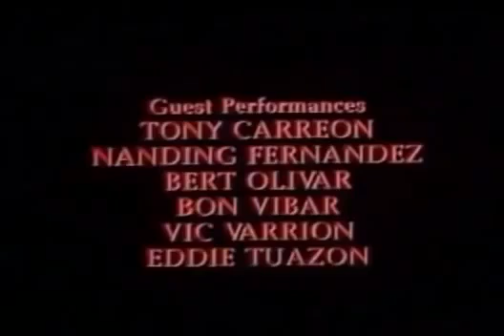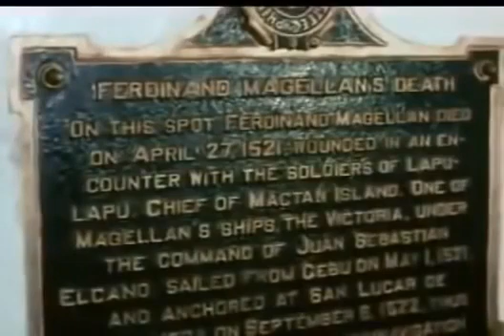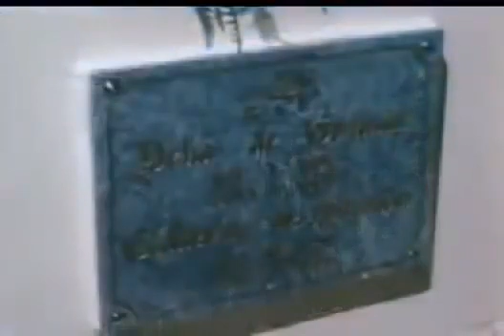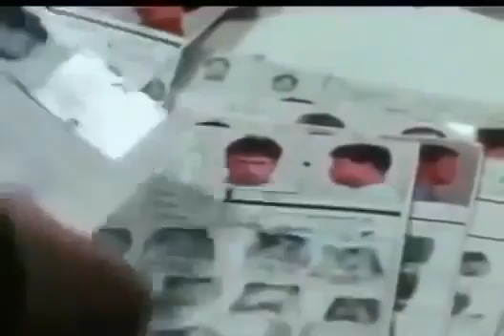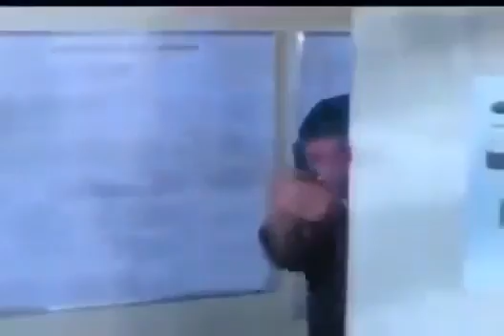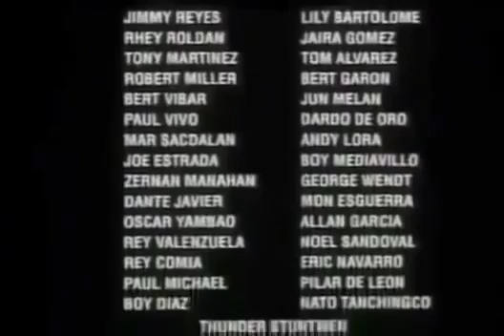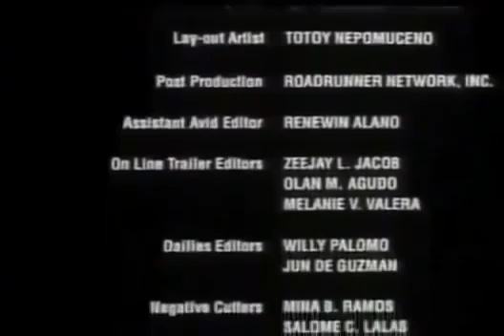Ang Dalubhasa The King FPJ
Pinoy Action Movies